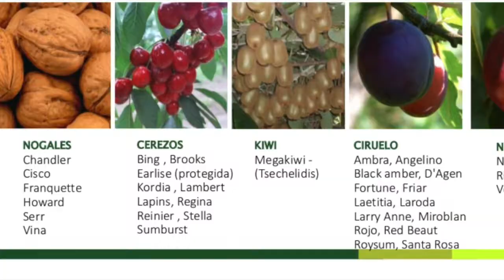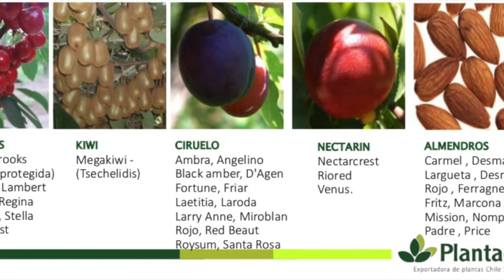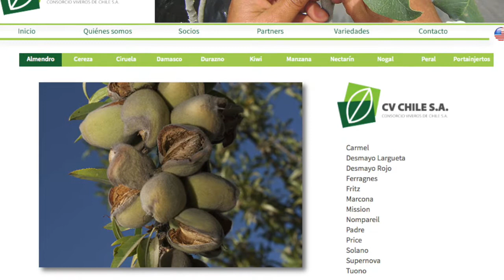VIVEROS PARLIER - PLANTAE